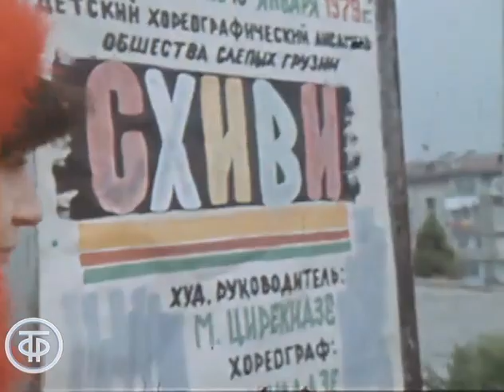Детский ансамбль "Схиви". Время. Эфир 8 января 1979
Сюжет о выступлении детского хореографического ансамбля "Схиви". Грузинская ССР . Автор - Нона Гонгадзе.

Информационный сюжет "Детский ансамбль "Схиви". Время. Эфир 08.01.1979.